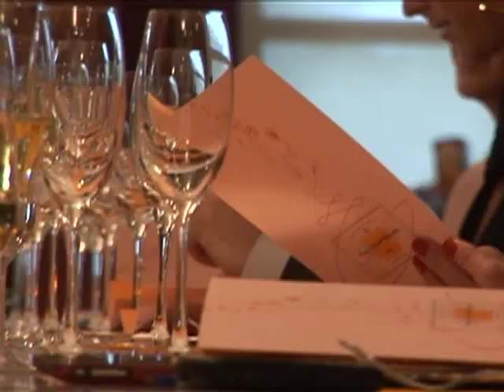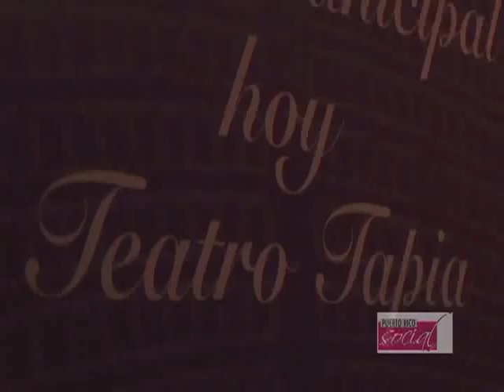Puerto Rico Social Celebración de Aniversario